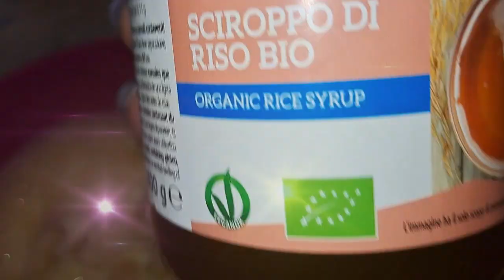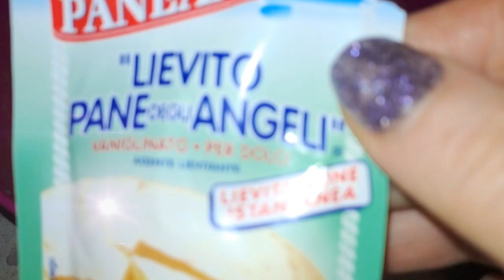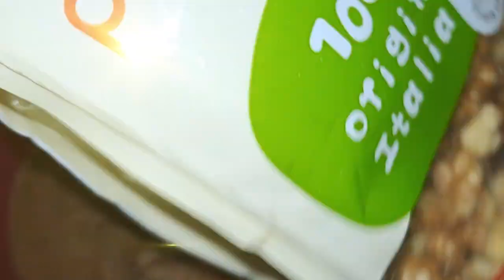Torta con Farina fiocchi di Avena con sciroppo di Riso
Torta di Avena senza Zucchero

ingrendienti

120 g di fiocchi d'avena
2 uova
200 ml di latte caldo(Io l'arte di mandorle)
50 crema di riso perché la fa morbido
2 banane
20 g di cacao
2 cucchiai sciroppo di riso
1 cucchiaio di lievito per dolci 10 nocciole .o mandorle  10 noccin

Oat cake without sugar

ingredients

120 g of oat flakes
2 eggs
200 ml of hot milk (I use the art of almonds)
50 cream of rice because it makes it soft
2 bananas
20 g of cocoa
2 tablespoons rice syrup
1 tablespoon baking powder 10 hazelnuts or almonds 10 hazelnuts

Havrekake uten sukker

ingredienser

120 g havreflak
2 egg
200 ml varm melk (jeg bruker mandelkunsten)
50 krem ​​med ris fordi det gjør den myk
2 bananer
20 g kakao
2 ss rissirup
1 ss bakepulver 10 hasselnøtter eller mandler 10 valnøtter